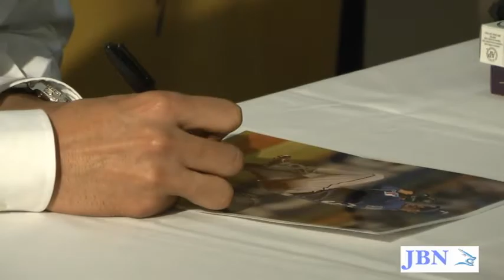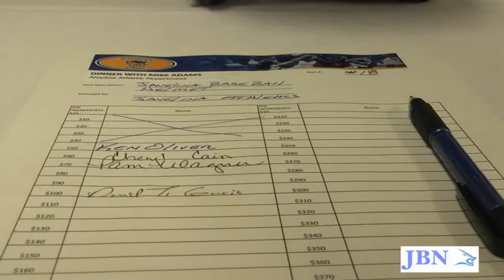Mike Adams at AMK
AMK alumni and Texas Rangers baseball player, Mike Adams, visited Texas A&M University-Kingsville.